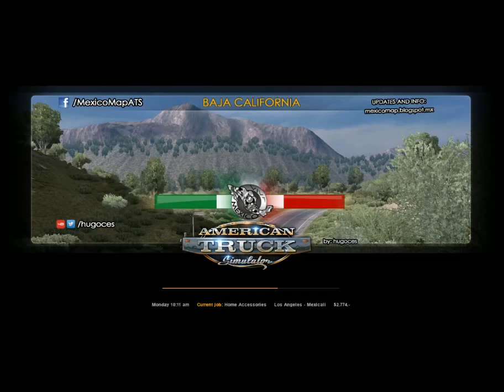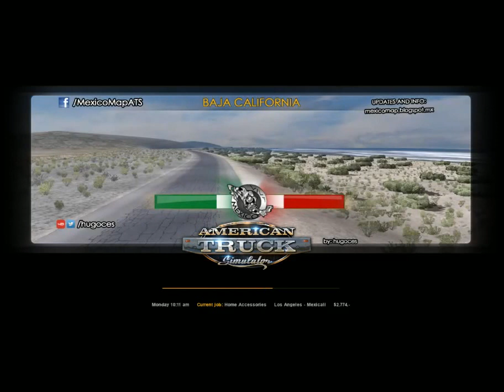ATS NEW SP Ep # 1 LA Mexicali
welcome back.
SUPPORTING CANCER RESEARCH- hi guys, this charity means alot to me, it genuinely helps research cancer. My uncle is terminally ill with lung cancer- he was healthy and was never poorly, right until he got diagnosed with cancer. If you would like to donate to this great charity. please via this link- it would mean a lot to me, and to the charity. thank you... we can ALL make a difference. If you donate to this great cause, if you want to I will give you a shoutout on my channel. thanks everyone

For cheaper games visit G2A... for a whole range of different games.